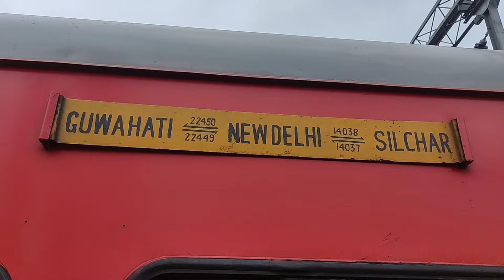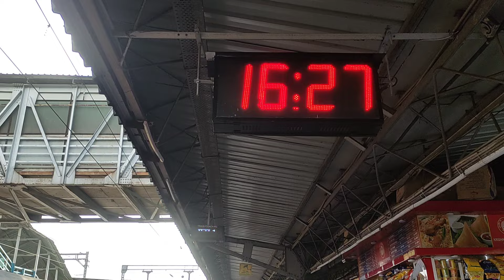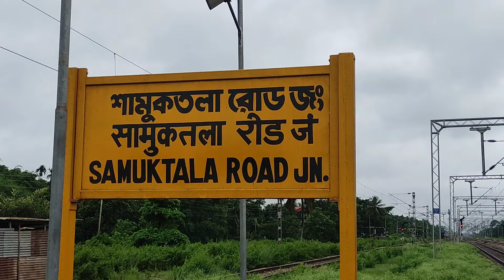बहुत झेलाया इस ट्रेन ने | पूर्वोत्तर सम्पर्क क्रांति | New Delhi - Guwahati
बहुत झेलय इस ट्रेन ने | पूर्वोत्तर सम्पर्क क्रांति | New Delhi - Guwahati